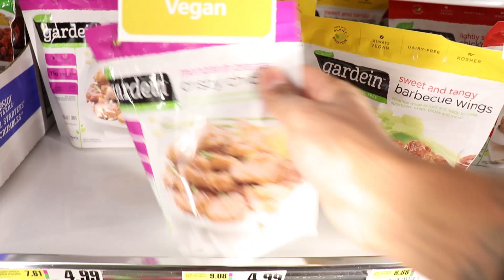Air Jordan 4 Black Cat Is a EASY PASS For Me - HEAR ME OUT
IT IS YOUR GUY! James Rawl. I am A Sneakerhead From Philadelphia. NIKE, ADIDAS, YEEZY BOOST, AIR JORDANS are my favorites to wear. I’ve been collecting sneakers since 2005 and after selling my collection in 2017, Im back from retirement and started to collect again because I can’t hide from my passion. I started making youtube videos in Early 2018, and my goal is to inspire and encourage the sneakerhead community. It doesn’t matter how much money you have or how many sneakers you own, ITS ALL ABOUT WEARING WHAT YOU LIKE and that defines a true sneakerhead. THANKS!